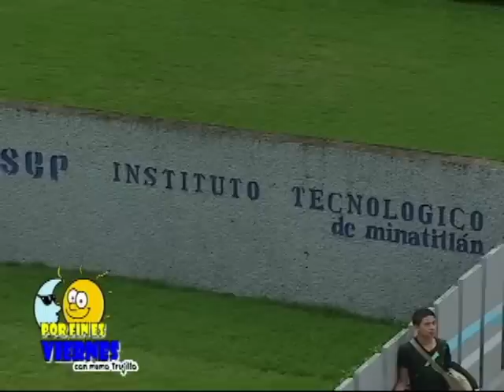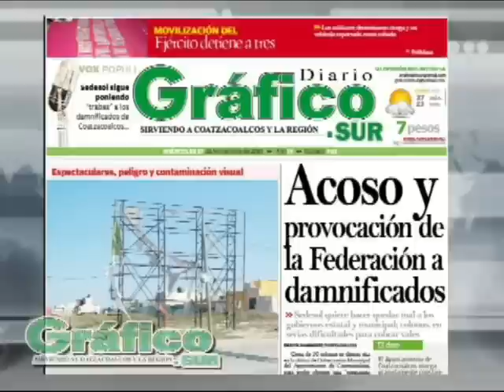Instituto Tecnologico de Minatitlán, Ver.- Por Fin es Viernes - Parte 1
- Instituto Tecnologico de Minatitlán, Ver.- Por Fin es Viernes con Memo Trujillo - Parte 1